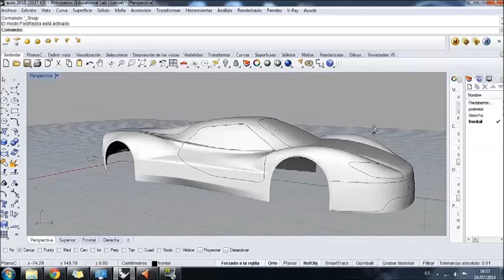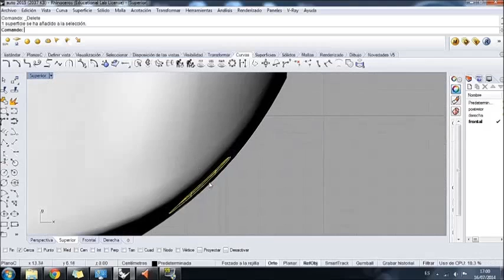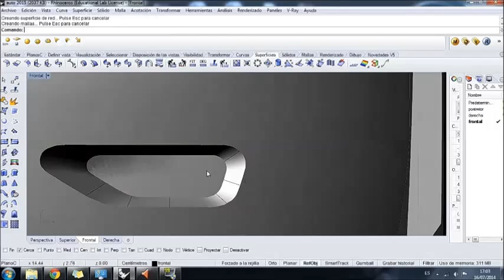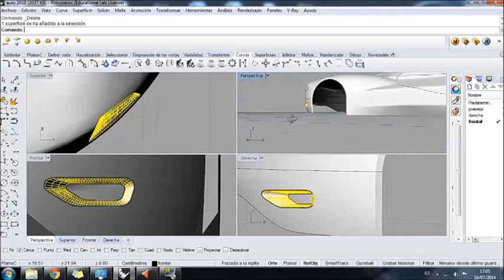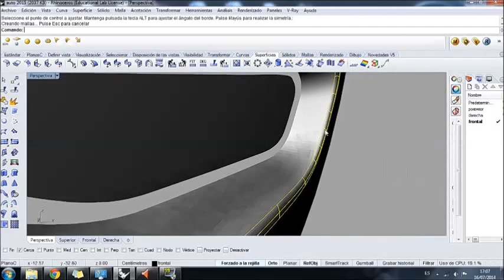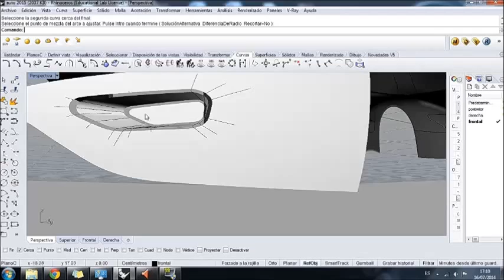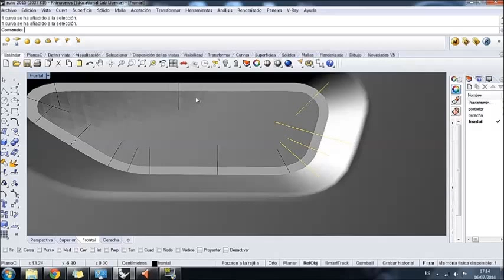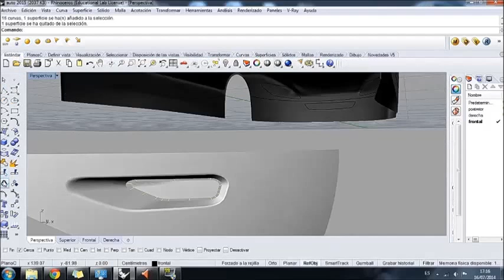Tutorial Superficies Rhinoceros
Utilización de herramientas para curvas:
-Proyectar en plano C
-Proyectar en Superficie
-Mezclar Arco
-Duplicar Arista
-Extender Curva

Uso de herramientas para superficie:
-Superficie desde red de curvas.

-La técnica se centra en generar unas curva que intercepte ambas superficies
-Dichas curvas las llamaremos 'GCI'.
-teniendo las GCI lo siguiente es agruparlas.
-lo que se debe hacer es proyectar a plano C a las GCI.
-luego se seleccionas las superficies que las GCI interceptan.
-se seleccionen las GCI y se da uso de la herramienta Proyectar en Superficie.
-Teniendo la proyección seleccionada aprovechamos para agrupar que se llamara 'GCP'.
-Luego eliminamos todas las GCI y trabajamos con las GCP.
-Seleccionamos la Herramienta Mezclar Arco.
-Activada la herramienta, solo seleccionaremos los extremos de las curvas en donde mas se acerquen.
-realizamos ese procedimiento en todas las curvas GCP.
-Eliminamos GCP y agrupamos las que se generaron con Mezclar Arco que se llamaran GCMA
-Finalmente le damos uso a la herramienta Superficie desde red de curvas seleccionando las curvas GCMA y los bordes de las superficies
(en caso de no poder seleccionar por completo los bordes, daremos uso de la herramienta 'Duplicar arista' para extraer los bordes y así dar con Superficie desde red de curvas)

Comandos:

_ProjectToCPlane = Proyectar en Plano C

_Project = Proyectar curvas

_ArcBlend = Mezclar Arco

_DupEdge = Duplicar Arista

_NetworkSrf = Superficie desde red de curvas.

_Group = agrupar

_Extend = Extender Curva